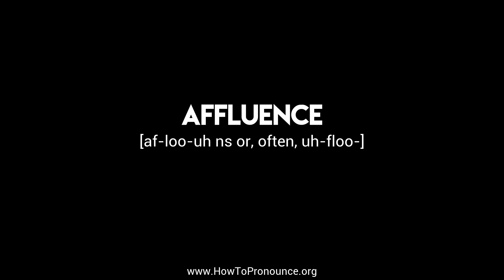How to Pronounce "affluence"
Learn the proper pronunciation of "affluence"